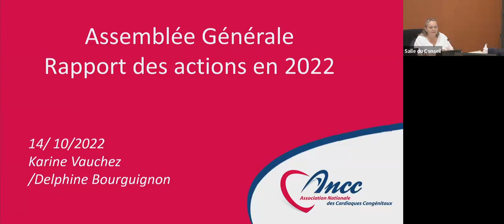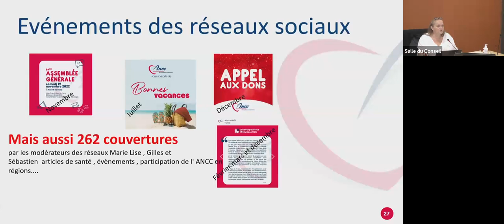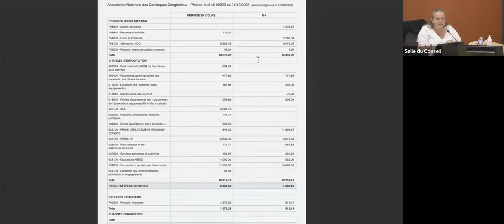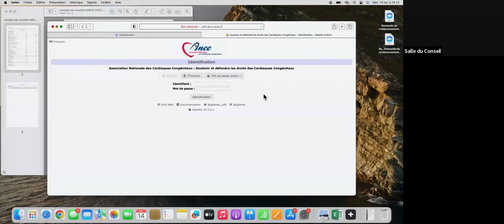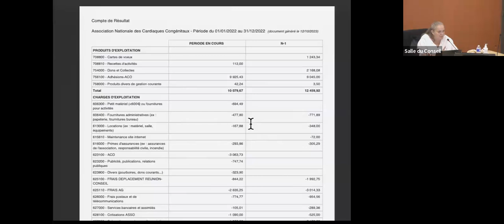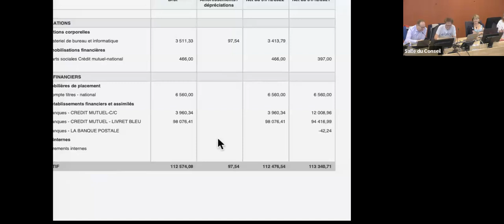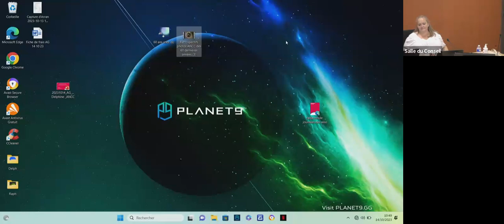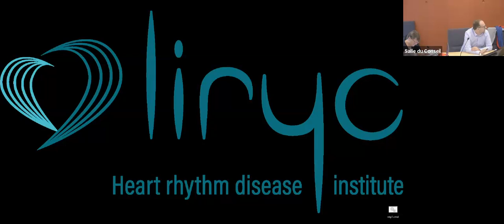Assemblée Générale ANCC - 60 ans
Présentation de l'assemblée générale 2023 pour les 60 ans de l'Association Nationale des Cardiaques Congénitaux